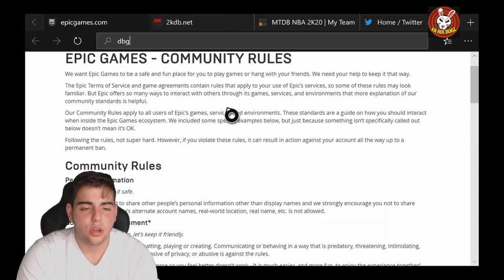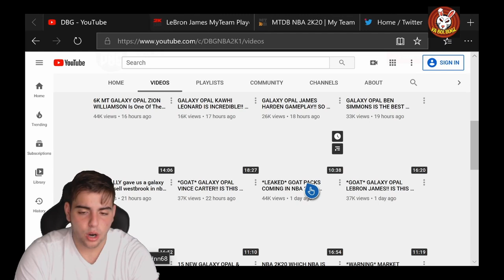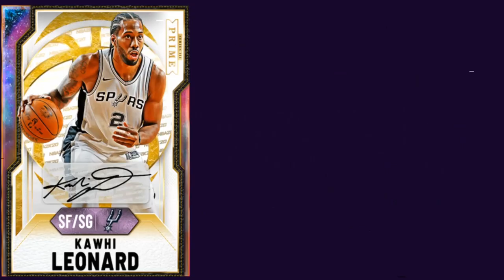THE MOST INSANE WAY TO MAKE MT RIGHT NOW! INSANE GOAT SUPER PACKS COMING! | NBA 2K20 MY Team